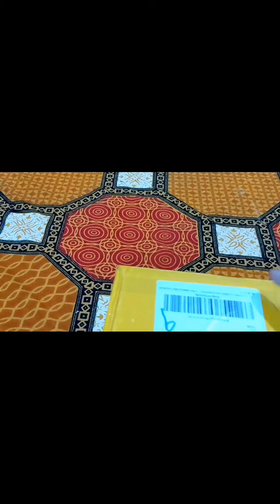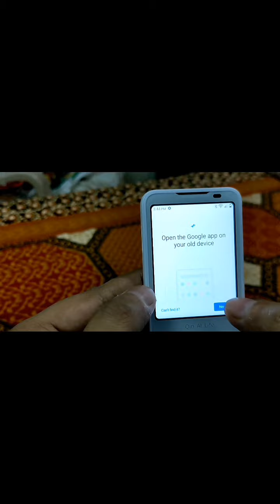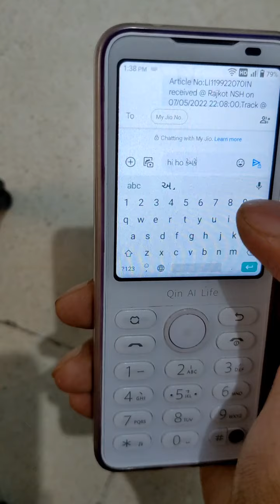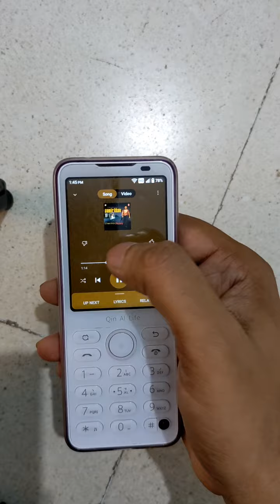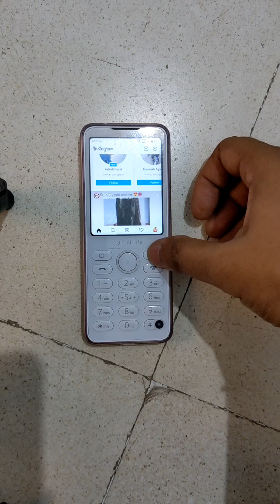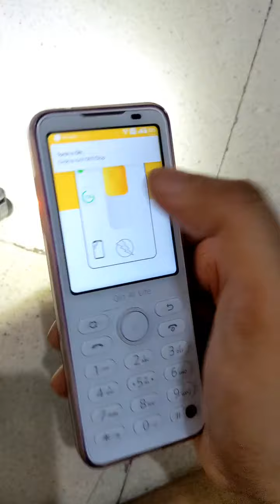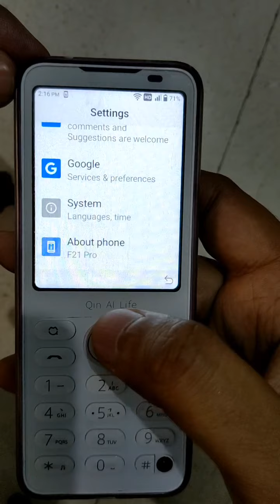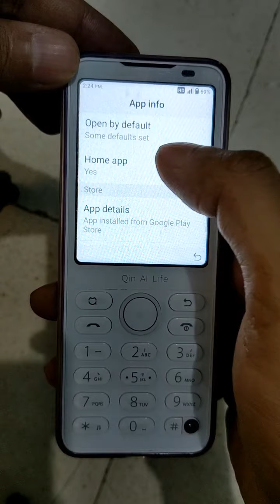Global Cracked version Xiao-Mi Qin F 21PRO + 4G smart mobile phone Unboxing and Long Term Review...